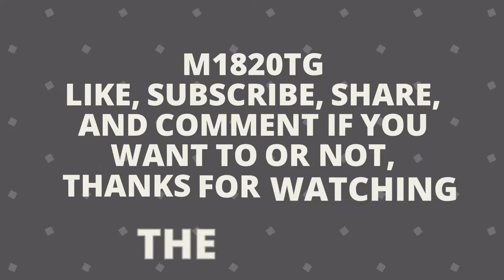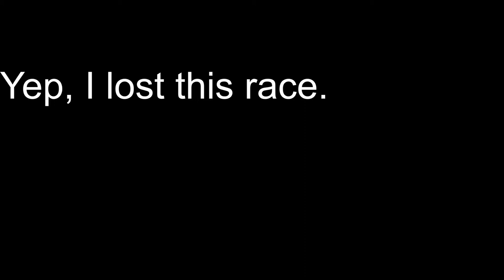Anakin Skywalker part 19 | Star Wars Episode I Racer StarWars podracer #